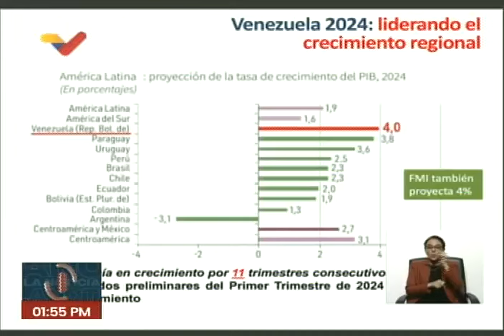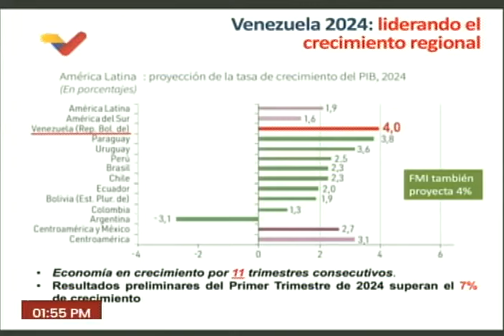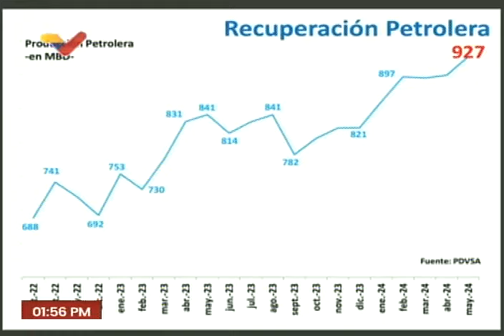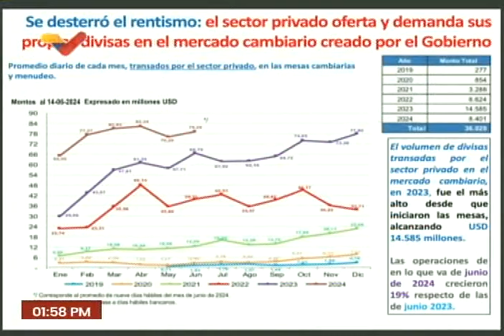Delcy Rodríguez en el Seminario Internacional de Desarrollo Económico, 21 junio 2024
Con intervención telefónica del Presidente de Venezuela, Nicolás Maduro. Teatro Teresa Carreño, Caracas.

USDT o Bitcoin (BEP20): 0xef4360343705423a24119205eeb1de2a10fd23f4